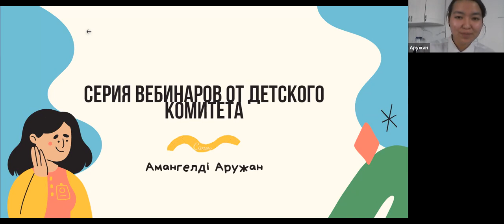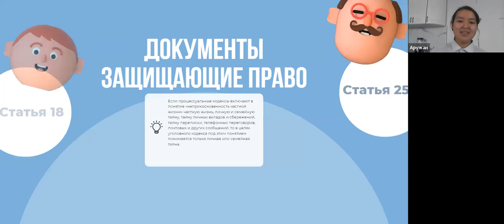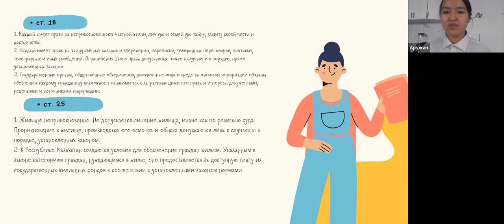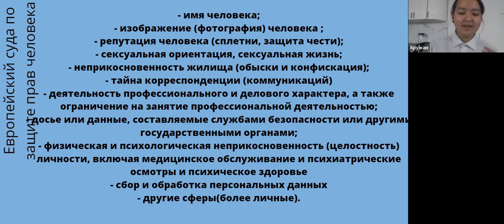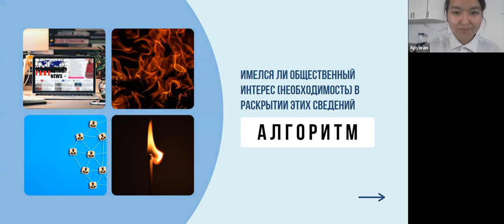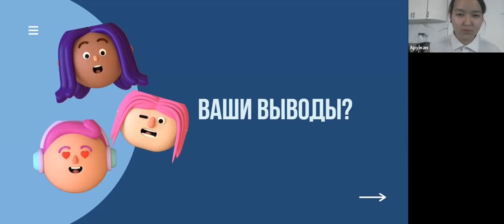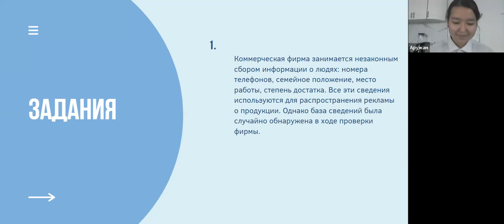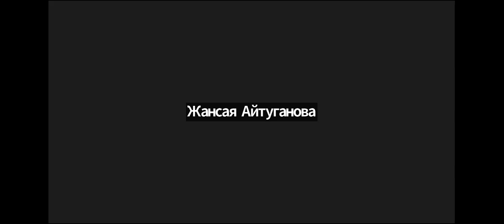"Право на частную жизнь, лекция, 21.11.2022 г.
Аружан Амангельды, 15 лет, участница Детского комитета по правам человека, провела лекцию для пилотных школ антибуллинговой программы "Ынсап", проекта "Фокус прав человека: женщины и дети"